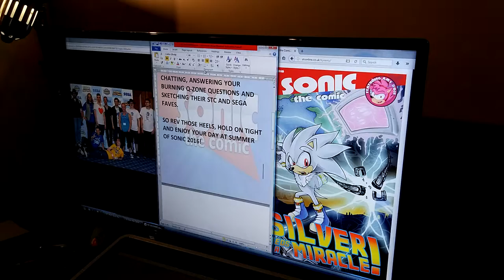Sonic the Comic Online - Summer of Sonic 2016 Countdown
The full version of the 'number 16'  snippet! Much more exciting soundtrack on this than on the original.